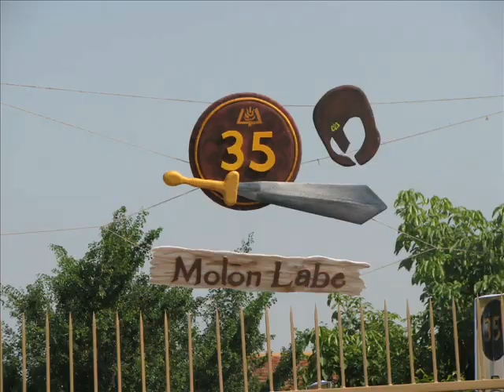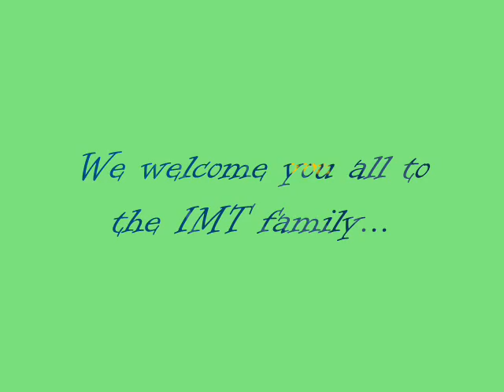Life @ IMT Nagpur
Life at IMT Nagpur...